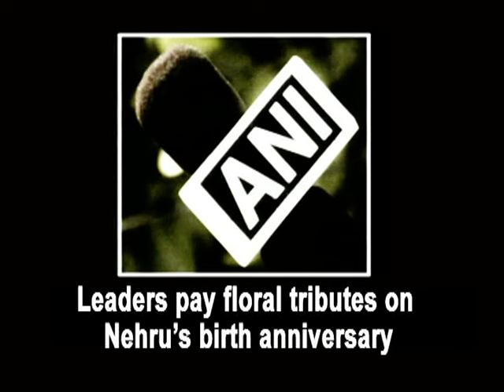Leaders pay floral tributes on Nehru’s birth anniversary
New Delhi, Nov 14 (ANI): Congress President Sonia Gandhi and Vice President Rahul Gandhi paid floral tributes to country’s first Prime Minister Jawaharlal Nehru as the nation celebrates his 126th birth anniversary on Saturday. Former PM Manmohan Singh also came to pay tribute to Nehru at his memorial in Shantivan. Cultural programs were organised in the memory of late Pandit Nehru who played an eminent role in India’s freedom struggle. President Pranab Mukherjee was a part of the tribute paying ceremony at Shantivan. Vice President Hamid Ansari also paid floral tribute to Nehru. Meanwhile, as part of children's day celebrations, many programmes will be organised in schools remembering the children’s favourite ‘Chacha Nehru’. Nehru is considered to be the architect of the modern Indian nation-state: a sovereign, socialist, secular, and democratic republic. He was also known as Pandit Nehru due to his roots with Kashmiri Pandit community.